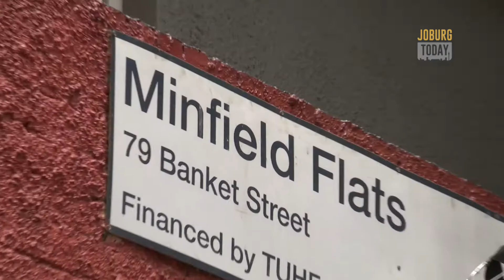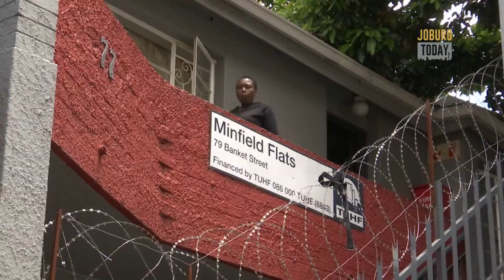BDJ - Hillbrow Property Investment 2017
Sizakele Majola is an inner city entrepreneur. With the assistance from TUHF which provided her with access to ﬁnance, she purchased and refurbished a building in the inner city of Hillbrow.